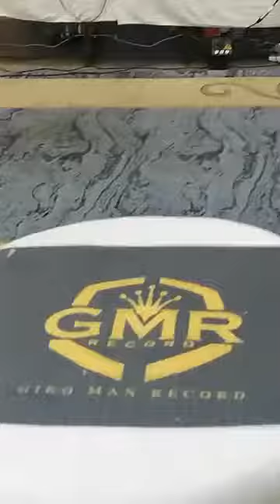PHASE 3 GMR